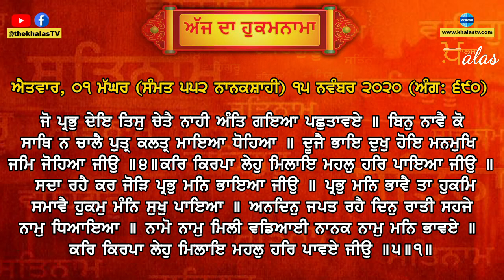Ajj Da Hukumnama || Sri darbar sahib || Amritsar || SGPC | 15 NOVEMBER 2020 | THE KHALAS TV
ਸੱਚਖੰਡ ਸ੍ਰੀ ਹਰਿਮੰਦਰ ਸਾਹਿਬ ਤੋਂ ਅੱਜ ਦਾ ਪਹਿਲਾ ਮੁਖਵਾਕ ਸਰਵਣ ਕਰੋ 15 NOVEMBER, 2020
Today’s Hukamnama from Sachkhand Sri Darbar Sahib